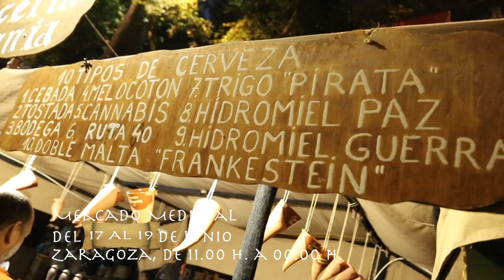MERCADO MEDIEVAL 2022